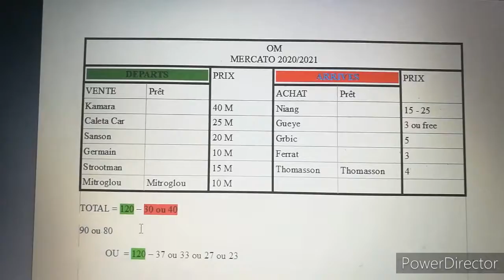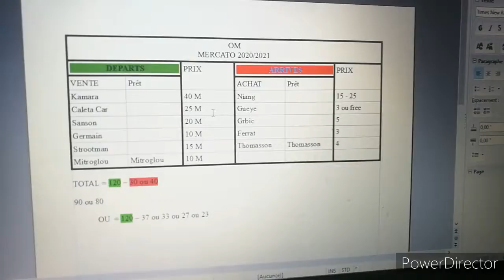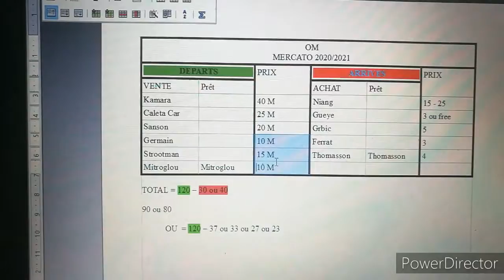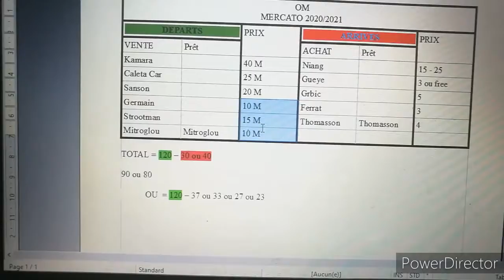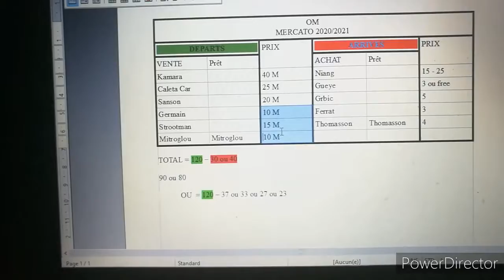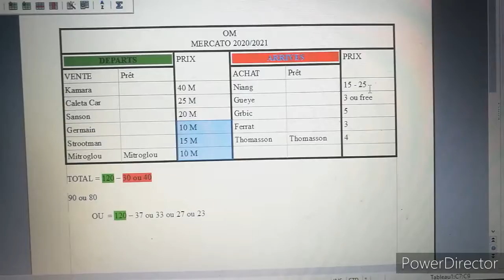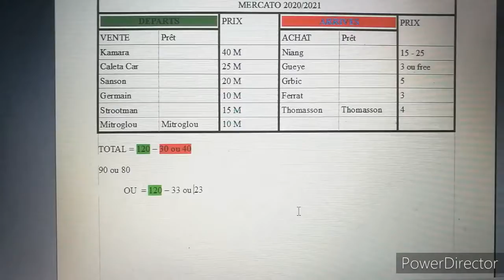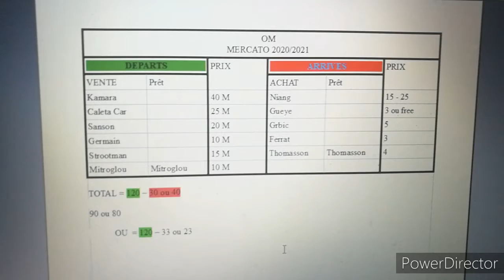Fantasy Mercato : mon mercato pour la nouvelle saison de l'OM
🌟 Si tu as aimé la vidéo n'hésite pas à :

➡ 👍🔵 LÂCHER TON PLUS BEAU LIKE

➡ 🚨 ACTIVER LA CLOCHE 🛎 POUR ne rater aucune vidéo ET SUIVRE l'actualité de ma chaîne

Mon Snapchat : @antoxmontana894
Mon Instagram : @antoxmontana89
Mon Twitter : Antox Montana

Si tu as lu toute la description, mets dans les commentaires le mot suivant :

Mercato